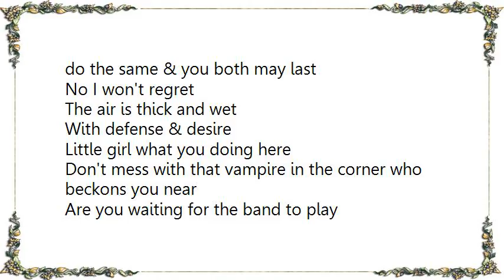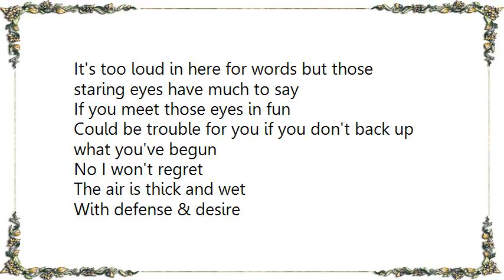Blues Traveler - Defense Desire Lyrics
[Lyrics Blues Traveler - Defense  Desire]
Step in from the rain
It's the nightingales on 2nd avenue and I can't complain
It's a busy night
The regulars know me but all the same they decide I'm alright

Whiskey hit me fast
Don't mess with that stranger over there he'll do the same & you both may last
No I won't regret
The air is thick and wet

With defense & desire
Little girl what you doing here
Don't mess with that vampire in the corner who beckons you near
Are you waiting for the band to play

It's too loud in here for words but those staring eyes have much to say
If you meet those eyes in fun
Could be trouble for you if you don't back up what you've begun

With defense & desire
Gonna run the show someday
Gonna buy this bar and everything in it and run it all my way

Talk to you about it till dawn
Tell you all my plans and twisted dreams until the blow is gone
By providence I'm sent
Into this unsuspecting tavern to build and feed on your discontent

With defense & desire